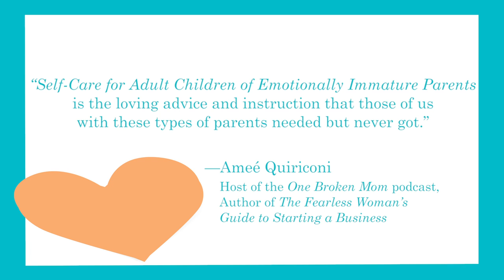Self-Care for Adult Children of Emotionally Immature Parents — Book Trailer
From the author of The New York Times bestseller, Adult Children of Emotionally Immature Parents, this essential guide offers daily, practical ways to help you heal the invisible wounds caused by immature parents, nurture self-awareness, trust your emotions, improve relationships, and stop putting others’ needs ahead of your own.

If you grew up with an emotionally immature, unavailable, or selfish parent, you probably still struggle with anger, sadness, resentment, or shame. As a child, your emotional needs were not met, your feelings were dismissed, and you likely took on adult levels of responsibility in an effort to compensate for your parent’s behavior. Somewhere along the way, you lost your sense of self. And without this strong sense of self, you may feel like your own well-being isn’t valuable.

In this compassionate guide—written just for you, not them—you’ll find tips and tools to help you set boundaries with others, honor and validate your emotions, and thrive in the face of life’s challenges. You’ll discover how to protect yourself from hurtful behavior, stop making excuses for others’ limitations, forge healthier relationships, and feel more confident in your life. Most importantly, you’ll learn how to stop putting others’ needs before your own, and manage daily stressors with competence, clarity, and optimism.

Self-care means honoring and respecting the self. But when you grow up with emotionally immature parents, you are taught that setting limits is selfish and uncaring. You are taught to seek approval instead of authenticity in relationships. And you are taught that empathy and emotional awareness are liabilities, rather than assets. But there’s another way to go through life—one in which you can take care of yourself, first and foremost.

Let this book guide you toward a new way of being.